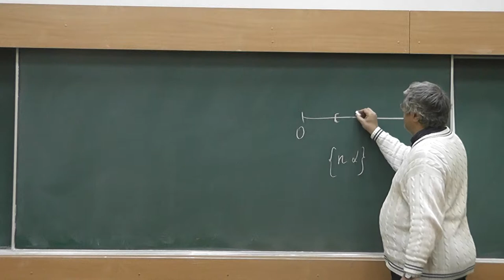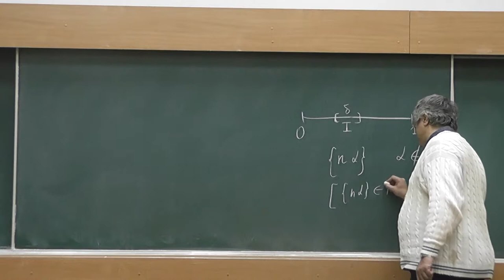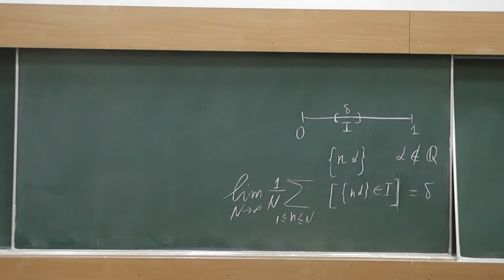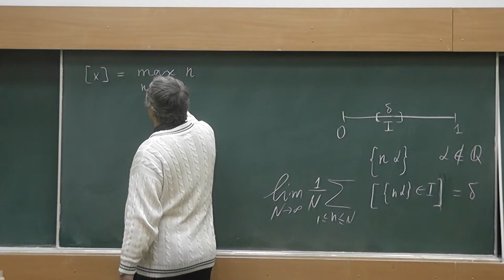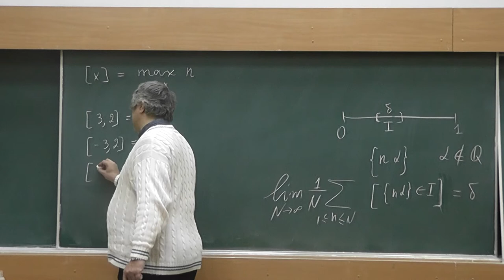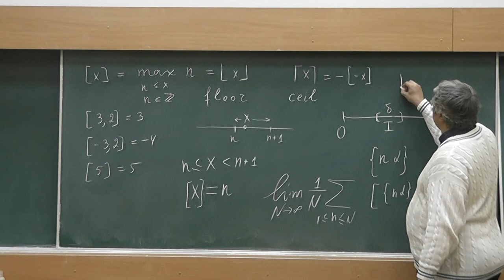1 Целая часть числа, или Пол (floor) и потолок (ceiling)